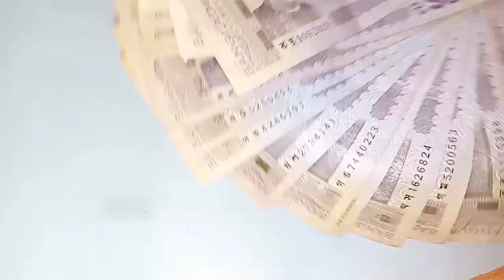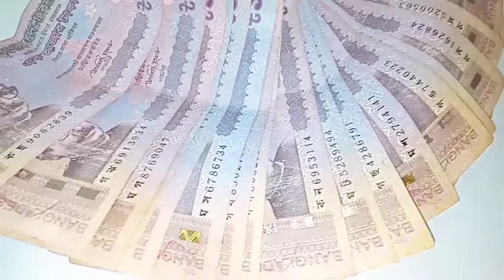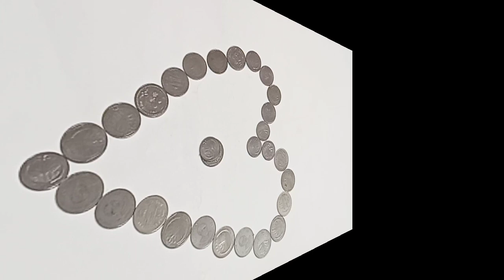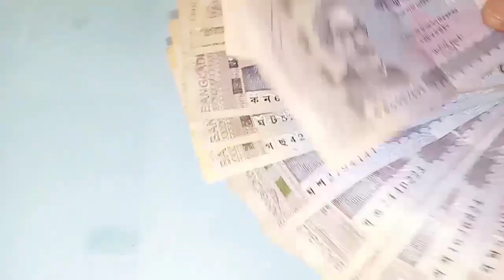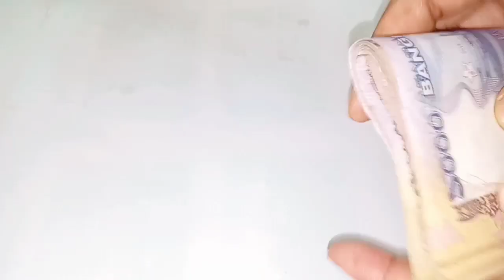টাকা জমানোর উপায়।। টাক জমিয়ে সঞ্চয়ী হয়ে উঠার কিছু টিপস্।। Deposit money